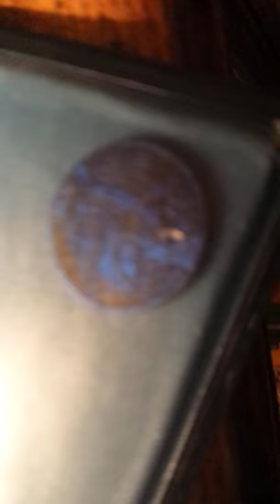Poke-pro Trailer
Jenna Em and Matt crushes games!☺